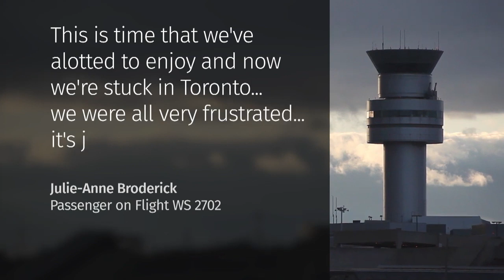man apologizes for coronavirus plane prank